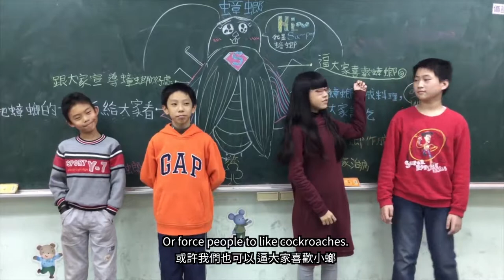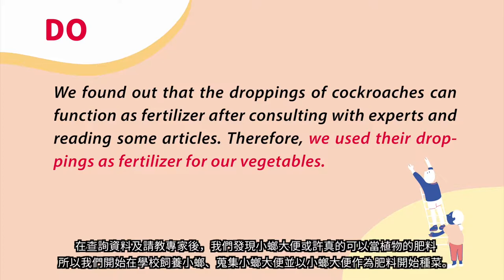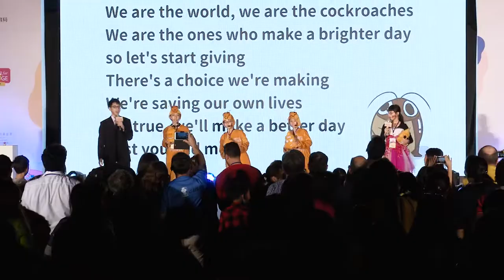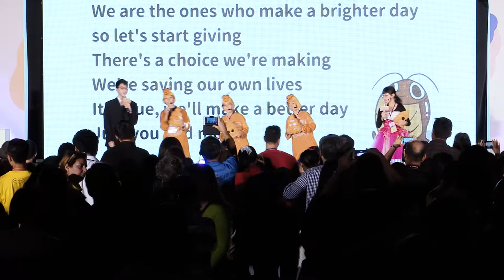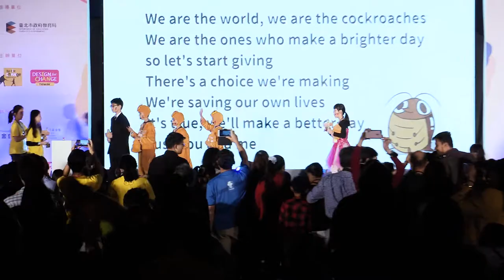20181202 08臺灣Taiwan 蟑便有用處 The Humble Cockroach: From Zero To Hero